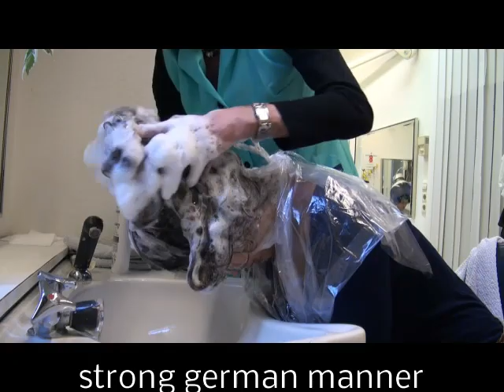9129 trailer strong forwardwash hairshampooing apron barberette forwardshampoo